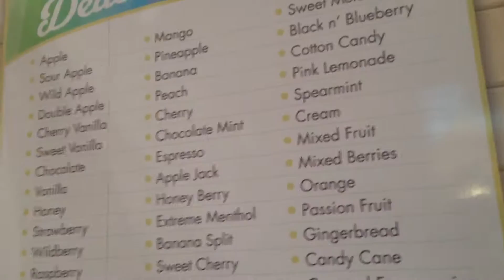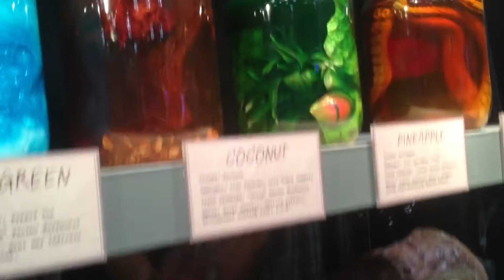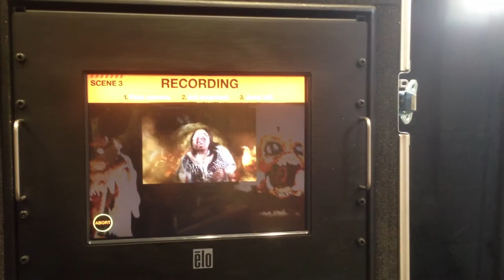NYCC 10/11/2012 at the Truth Booths ( why is bad to smoke ) !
live from NYCC at the Truth Booth, using video game concept teaching ppl why is bad to smoke